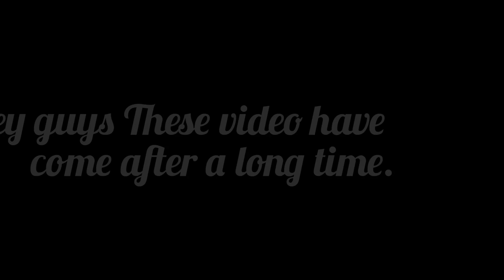My birthday vlog || radhika Gupta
hey guys 🍂🍂

Big Thank you 🙏🏻 for sopport me. See you soon guys